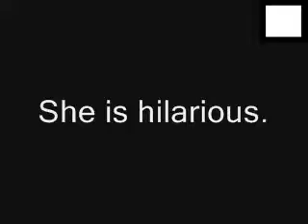Demi Lovato-Dance U Character Sketch